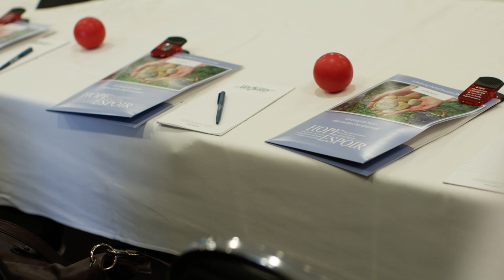Defence Team News - 12 June 2019